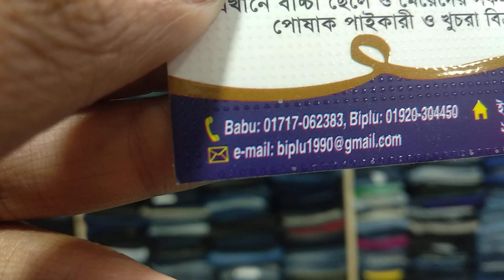একদম পাইকারিদামে ওয়েস্টার্ন টপ্সের কালেকশন । Western Tops Collection at Wholesale Price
Hello viewers, Today I will show you some Western Tops collection. Watch the video review and enjoy.
শীত ঋতুর আবির্ভাবের সাথে সাথেই ক্রেতারা সংগ্রহ করতে আগ্রহী হন একটু ভারি পোশাক। শীত উপযোগী পোশাক দিয়ে। যার প্রধান বৈচিত্র্য হচ্ছে তাঁতের কাপড়ে ওয়েস্টার্ন ডিজাইনের লং কাজিম ও শর্ট কামিজ। এছাড়াও শাড়ি, স্কার্ট-টপস, ফতুয়া বাচ্চাদের পোশাক, পাঞ্জাবি, শার্ট, টি-শার্ট প্রভৃতি পোশাকে রং হিসেবে বেছে নেওয়া হয়েছে সবুজ, কালো, লাল, হলুদ, টিয়া, আকাশি, গোল্ডেন, নীল, সাদা, গোলাপি প্রভৃতি।
Related Search : ওয়েস্টার্ন টপ্স, ওয়েস্টার্ন টপ্সের কালেকশন, Western Tops , Western Tops Collection , কমাদামে শর্ট টপস, নিউমার্কেটের শর্ট টপস, শর্ট টপসের দাম, শর্ট টপস কালেকশন, শর্ট টপস ডিজাইন, টপস ডিজাইন, টপস কালেকশন, শর্ট টপস, শর্ট টপ, short tops collection, কুর্তি, লং কুর্তি, কুর্তি ডিজাইন, কুর্তি কাটিং, কুর্তি কালেকশন, কুর্তি জামার ডিজাইন, কুর্তি জামা, কুর্তি দাম, লং টপস, লং কুর্তি ডিজাইন, short tops collection, short tops for girls, short tops, short tops design